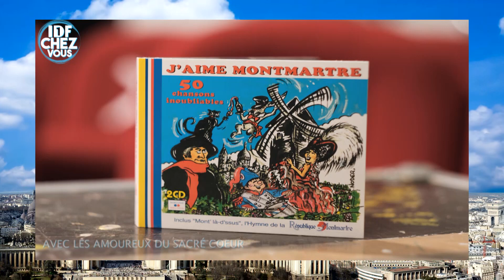IDF1 CHEZ VOUS - Les Amoureux du Sacré-Coeur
Emission produite et réalisée par IDF1.
"Les Amoureux du Sacré-coeur"

Retrouvez tous les jours Olivier dans "IDF1 Chez Vous", du lundi au vendredi à la découverte de lieux incontournables, insolites et originaux en Île-de-France !
Olivier sera votre guide et vous donnera le plein de bonne humeur !

© IDF1